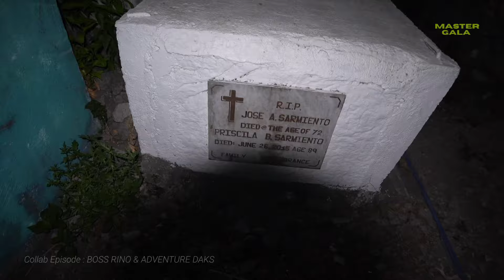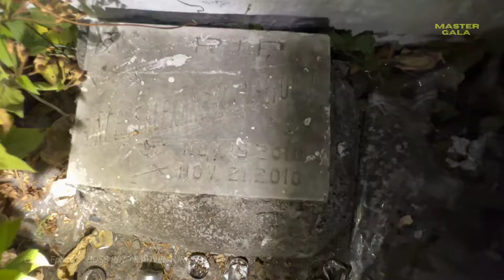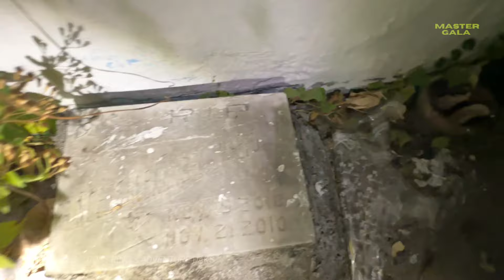3 AM In Haunted Cemetery | MASTER GALA